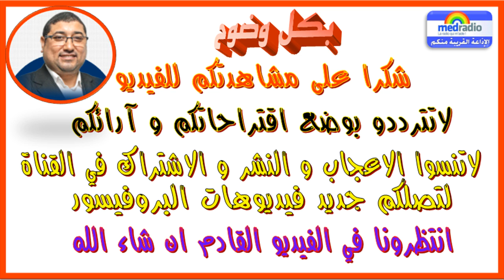▶ Pr Dribi [07/09/2016] البروفيسور الدريبي - أسباب القلق و الغضب السريع في الحوار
- حصة اليوم : أسباب القلق و الغضب السريع في الحوار

مواضيع البروفيسور الدريبي الأكثر استماعا عربياً وعالمياً